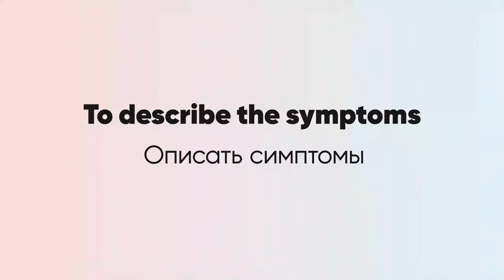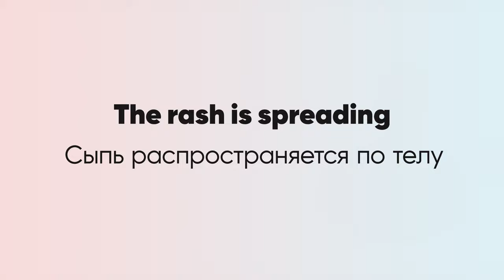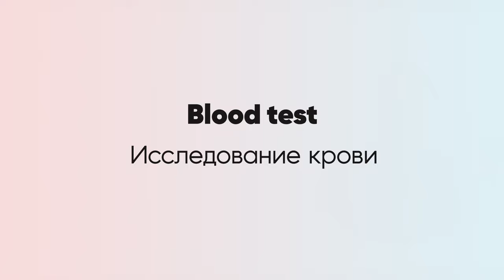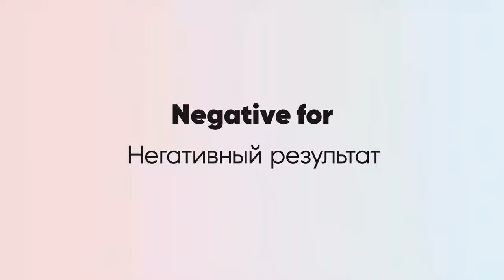Медицинская лексика в английском языке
🎯 Попробуй бесплатный урок в Инглиш Шоу и легко заговори на английском

В этом видео разберем пару десятков полезных фраз и слов, которые помогут вам правильно объяснить врачу, что с вами происходит. Ну и для общего развития будет тоже очень полезно. Не болейте! Щастья здоровья!